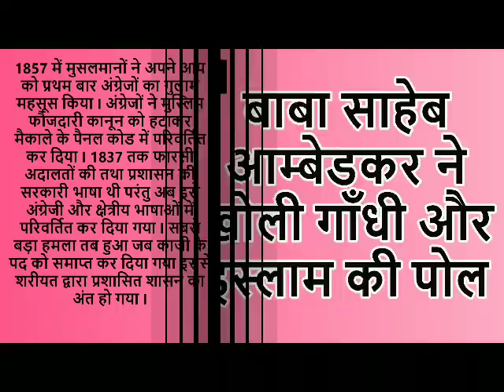ZAID Hamid की आज Band बज गई | Mission Bharat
Follow Me💜💜

Deepak Maddheshiya